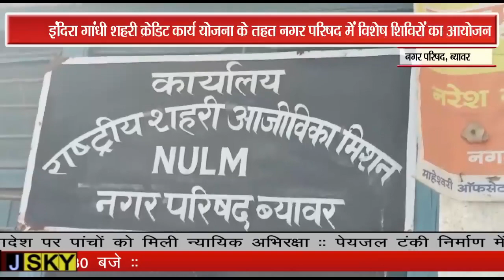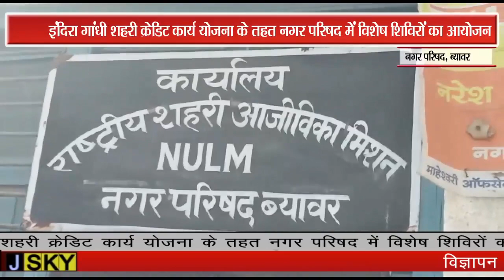इंदिरा गांधी शहरी क्रेडिट कार्य योजना के तहत नगर परिषद में विशेष शिविरों का आयोजन